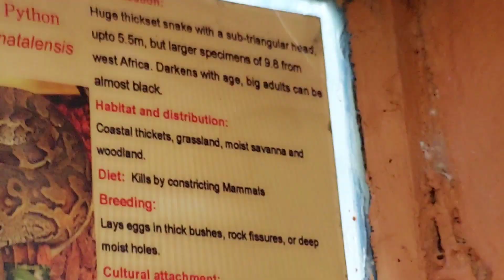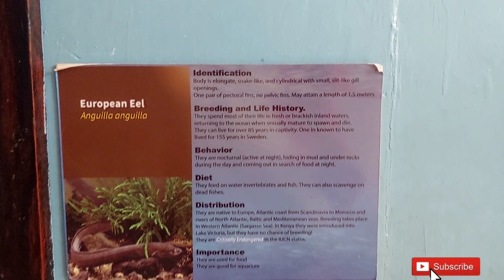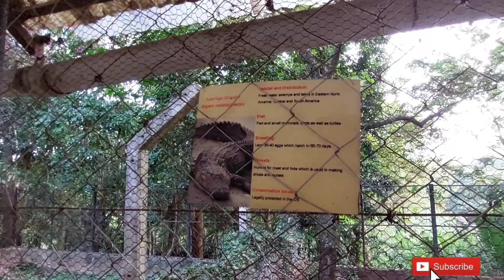How BEAUTIFUL is This !!!. A visit to the Museum || THE JACEST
Hey beautiful people,  hopefully you're all doing fine.

In today's video we give you a short view of the changing beautiful City of Nairobi...Also we take you with us to the Nairobi National Museum as we visit the snake park.

Jacob maingi
Esther Jacest